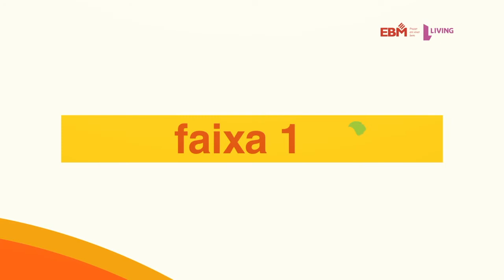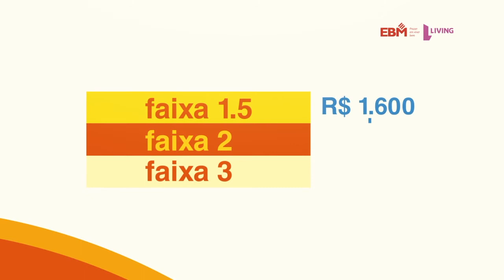Caixa - Minha Casa Minha Vida - Faixa 3